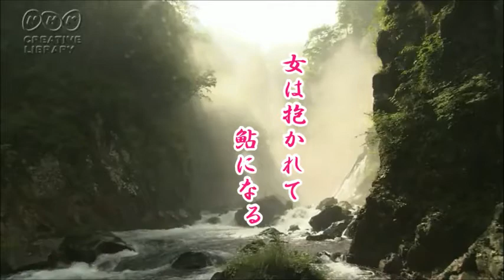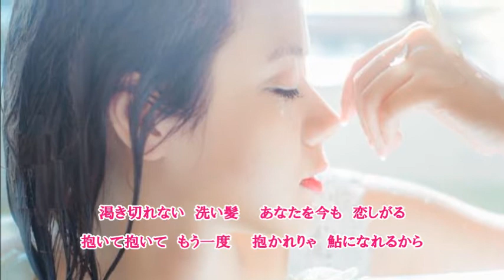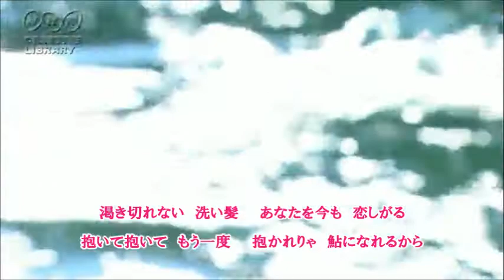女は抱かれて鮎になる 坂本冬美 cover satuki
「女は抱かれて鮎になる」2016/8　作詞：荒木とよひさ　作曲：弦哲也
TBSドラマ『神の舌を持つ男』主題歌（向井理主演）　どうやらドラマに演歌の主題歌が使われるのは珍しい事のようで話題になっていますね(^^♪
　既に7/15日より配信開始されていてCDが一月遅れのリリースになったようです。最初に聞いた時は濃い曲に感じたのですが　聞いてるうちに引きこまれてしまいました(^^ゞ
　冬美ちゃん、男唄を歌っても天下一品、女唄も更に磨きがかかってホント嫋やかな女性らしさが滲み出て素敵ですね～♪♪
　オルリコの「駅路」UP後から取り組んでいたのですが、何がどうしたのか飛び込みUPが4曲も入ってしまいました(＾。＾〃)ﾌﾟｯ
”鮎になる”という歌詞では石川さゆりの「風の盆恋歌」を思い出しましたが　そろそろそんな季節ですね(^^♪